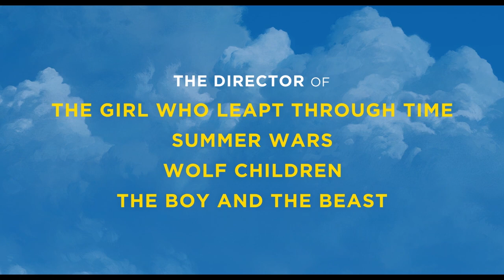MIRAI | Official HD Trailer (2018) | ANIMATION | Film Threat Trailers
A young boy encounters a magical garden which enables him to travel through time and meet his relatives from different eras, with guidance by his younger sister from the future.

Starring Haru Kuroki, Moka Kamishiraishi, Gen Hoshino. Directed by Mamoru Hosoda.

In select theaters beginning November 30, 2018.